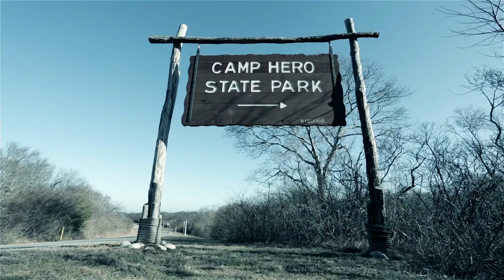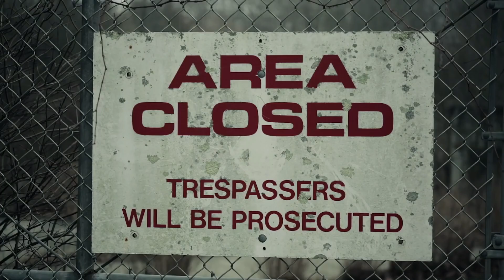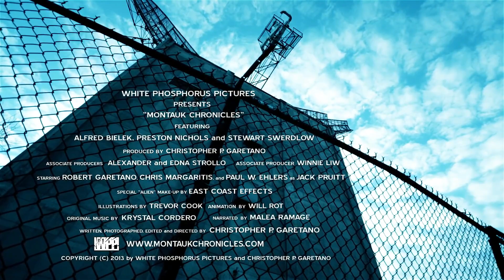THE MONTAUK CHRONICLES (Trailer) - CELLUDROID Award Winner (watch it for free)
To get you psyched for the full 2021 CELLUDROID film festival, watch the 2016 event's Best Documentary winner for free! (link below)
A decade of countless kidnappings, secret government experiments, brainwashing, torture, time travel, mind control, and extra terrestrial contact… Three men survived to tell it all.
This expansive documentary includes interviews, location visits and recreations digging deep into the Montauk conspiracies.
(Full Celludroid festival lineup below)

CELLUDROID will have selected (Covid compliant) cinema screenings at The Labia Theatre in Cape Town, with the full event streamed (line-up below)

2021 CELLUDROID LINE-UP:

MEANDER (France)
IRON SKY and IRON SKY: The Coming Race (Finland)
CELLUDROID SHORT FILMS (three feature length short film volumes)
MONTAUK CHRONICLES (Free documentary screening)
PLAN 9 FROM OUTER SPACE (Ed Wood's legendary B-movie - cinema only)
THE STARS MY DESTINATION (Japan)
2049 (Taiwan)
THE SECRET ADVENTURES OF TOM THUMB (stop-animation classic)
GLOSSARY OF BROKEN DREAMS (unconventional documentary)
PARALLEL MINDS (Canada)
DOLLMAN (Full Moon classic 30th anniversary)
TRANCERS (1985 Full Moon classic)
BARBIE & KENDRA STORM AREA 51 (USA)